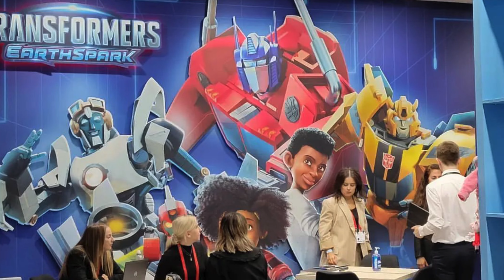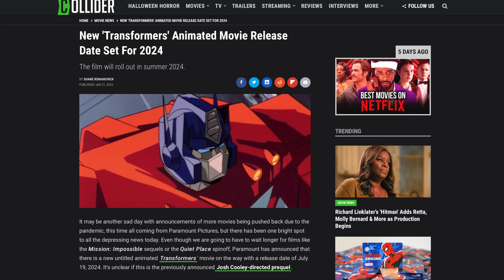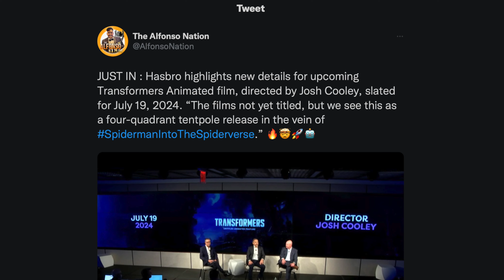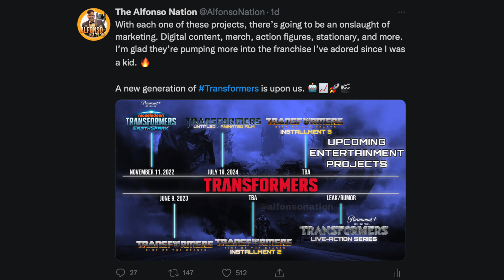TRANSFORMERS FTW! | ROTB UPDATE & 2024 Animated Film Release Date! | Hasbro Investor Day 2022 RECAP!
Finally! New details from the Hasbro Investor Day 2022 event locks in upcoming slate of Transformers entertainment. At last, there is hope..after all.

0:00 - Opening
1:12 - Hasbro/Paramount Renewal
1:38 - Earthspark Season 2
2:19 - Transformers: Rise of the Beasts
6:26 - Optimus Prime Render
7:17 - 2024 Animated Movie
8:31 - ROTB Retail Product Standee
9:22 - Future Production Slate
13:00 - Final Thoughts/Closing